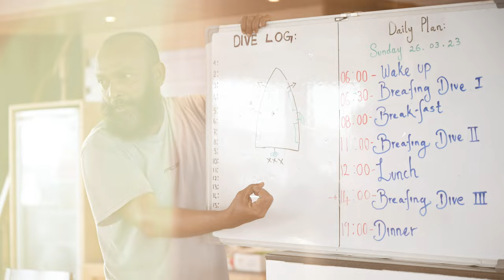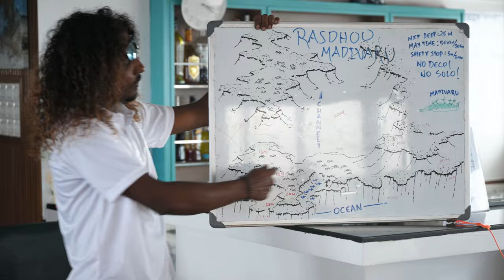Maldives scuba diving safari - a cinematic video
Video of our scuba diving safari in the Maldives, living aboard the Maldives Legend cruise ship with our friends, in March 2023. Film about the life underwater as well as on the ship.

Filmed with Nikon Z6II, GoPro Hero 11, DJI Mavic 3